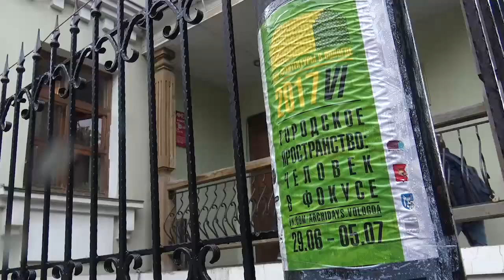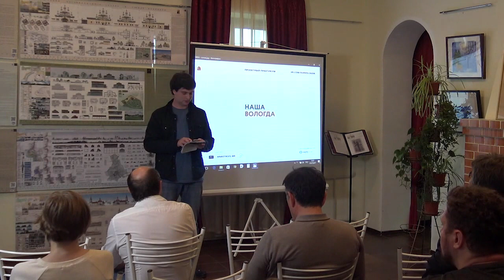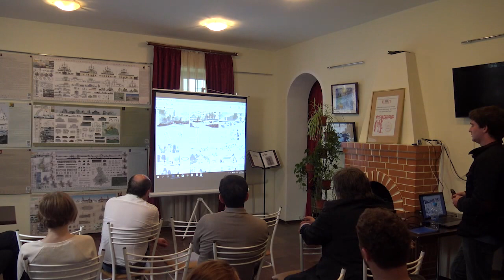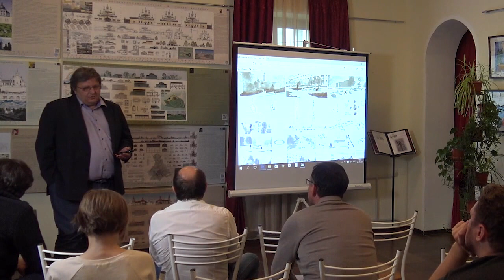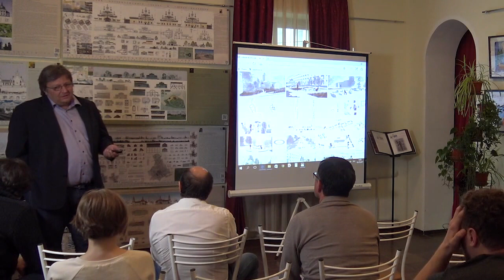Дни Архитектуры в Вологде — презентация воркшопа «Наша Вологда»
1 июля 2017 в Доме архитектора (Вологда, ул. Благовещенская, 44) в рамках Дней архитектуры в Вологде прошла презентация текущего этапа проектного практикума «Наша Вологда», организатором которого выступает творческое объединение Дмитровка (dmtrvk.ru). На презентации были показаны работы студентов, а так же анонсирована летняя школа «Точка Роста» проходящая в Москве.

В ходе проектного практикума молодые архитекторы-студенты Московского архитектурного института и Вологодского государственного университета, сформированные в четыре команды под руководством тьюторов (профессиональных архитекторов, которые обеспечивают разработку индивидуальных образовательных программ) разработали эскизные решения по благоустройству трёх городских общественных пространств.

Проект имеет просветительские цели и проходит в формате воркшопа для молодых архитекторов при поддержке Администрации города Вологды и лесопромышленного холдинга Segezha Group.